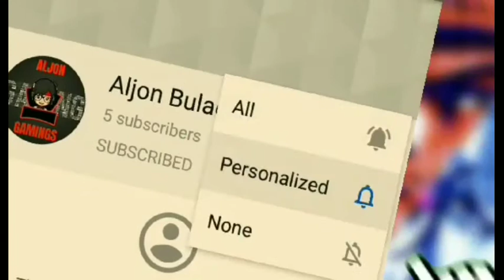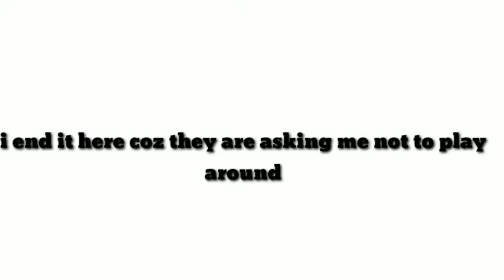If there are no beds in BedWars (Behind the scenes)